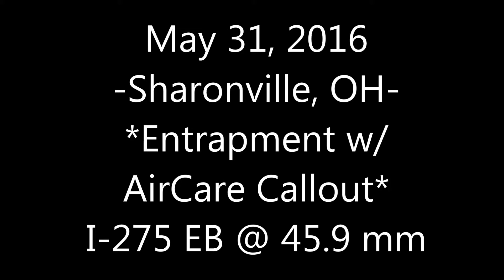5/31/2016 Sharonville, OH Wrong Way Driver MVC with Entrapment and AirCare Helo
A police officer observed a wrong way driver on I-275 from around the 48 milemarker. As the officer updated dispatch, a crash occurred. The officer requested the fire department for an entrapment. Fire arrived to find one patient heavily entrapped. AirCare 1 responded and landed on the highway. Both patients were transported in serious but stable condition.